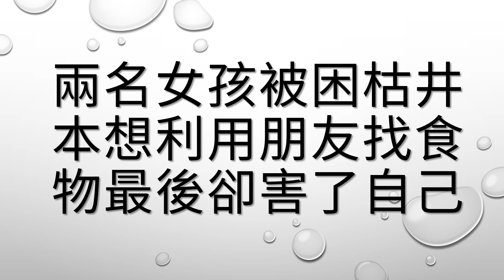兩名女孩被困枯井本想利用朋友找食物最後卻害了自己